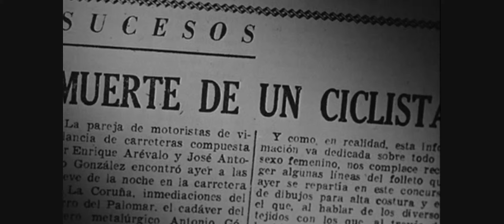Slecht nieuws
10 essentiële Spaanse films.